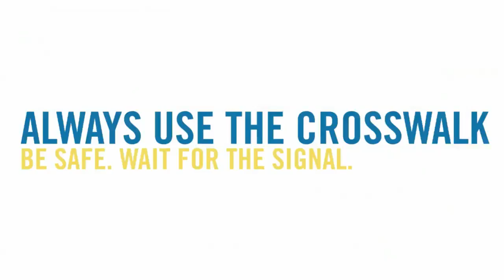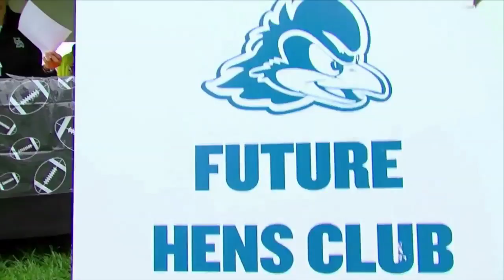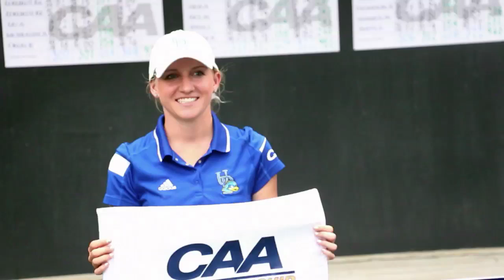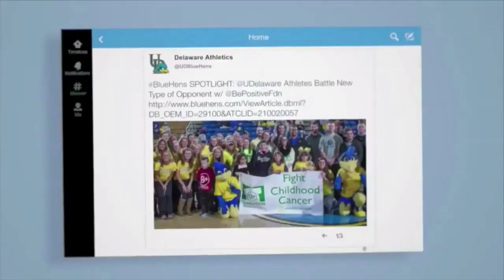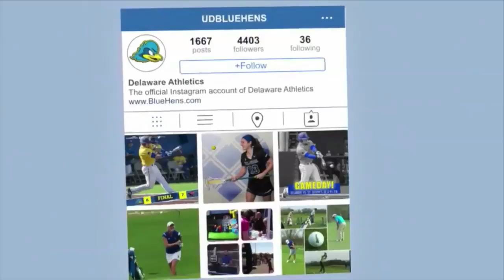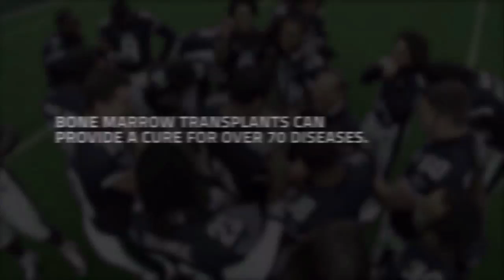Blue Hens Playback - Football vs. Jacksonville (9/4/15)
Blue Hens Falter in Season Opener, Drop 20-14 Decision to Jacksonville